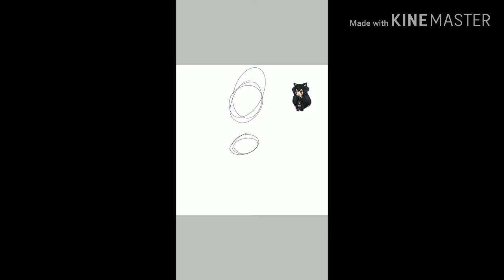May 13, 2020